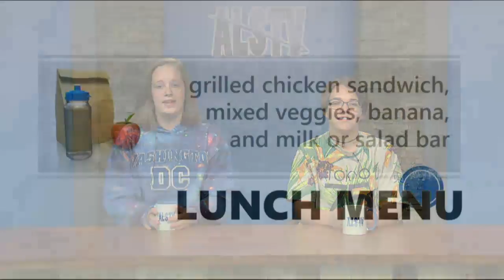9/19/2018 Anchors: Morgan & Kristine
Broadcast Journalism  Class:
Kristine Boylan
Adam Butzin
Morgan Kniceley
Alexandra Lehman
Iris Sorrell

Student Technology Services
Lydia Brewer
Alyssa Fuller
Adison Hindenlang
Luke Krouse
Jayvin Landers
Alexandra Lehman
Gaige McMichael
Madison Ruen
Blake Schuette

Broadcasting Advisor  ▼
Mrs. Kayla Bagley

Technology Director  ▼
Mr. Harold Gottke